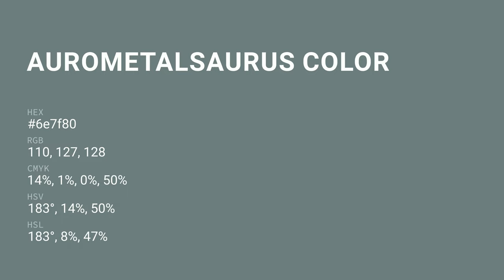AuroMetalSaurus color 6e7f80 hex color - Green color - Warm color 6e7f80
What color is AuroMetalSaurus ? 6e7f80 hex color - Green color - Warm color 6e7f80

Hex 6e7f80 Color Code is also known as AuroMetalSaurus color.